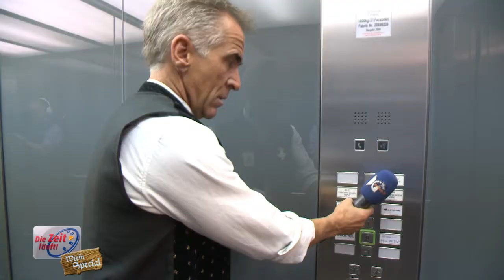wiesn.tv Oktoberfest München Die Zeit läuft - Wiesn Spezial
Barry Werkmeister begibt sich wieder in ein Rennen gegen die Zeit - dieses Mal ein Wiesn-Spezial auf dem Oktoberfest München 2013. Schaffen es unsere Kandidaten in 15 min fertig in Tracht am Start abfahrtbereit zu sein winkt ihnen ein Mittagstisch auf der Wiesn mit Limo- Shuttle-Service. DIE ZEIT LÄUFT